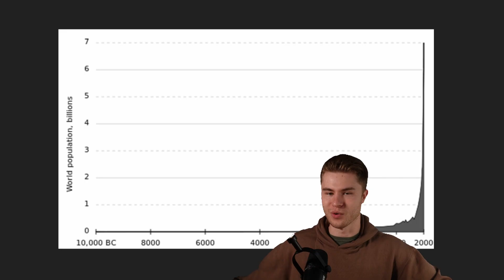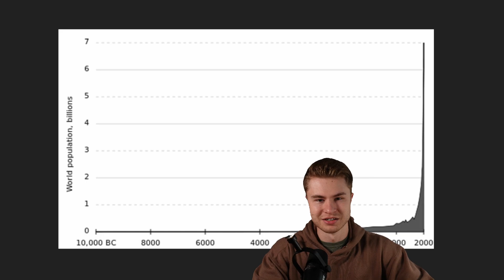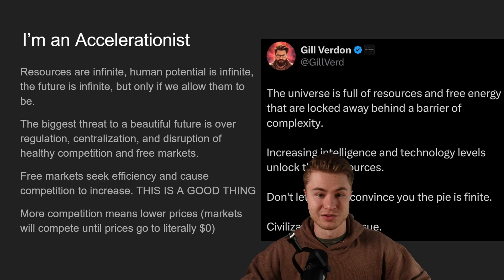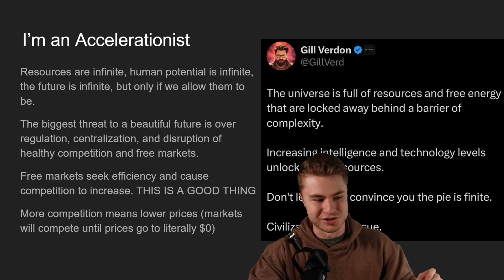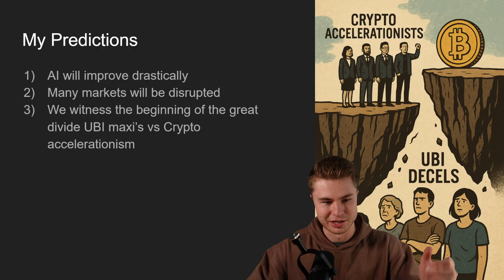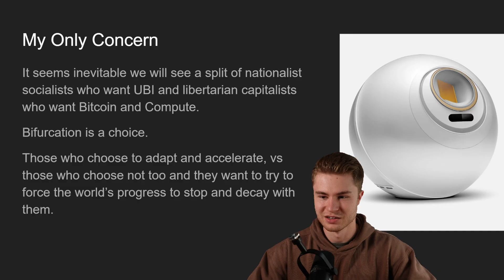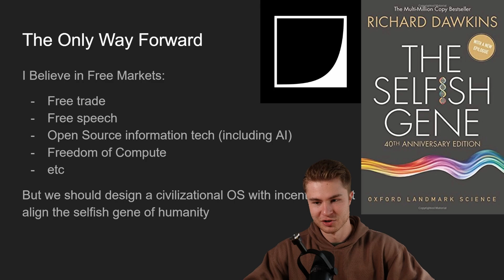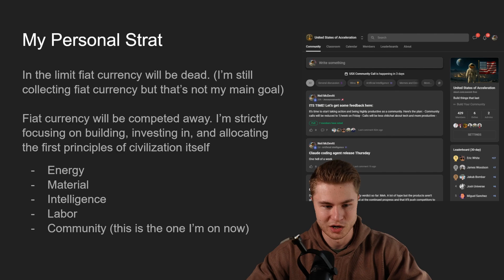Is AI Induced Bifurcation Inevitable?